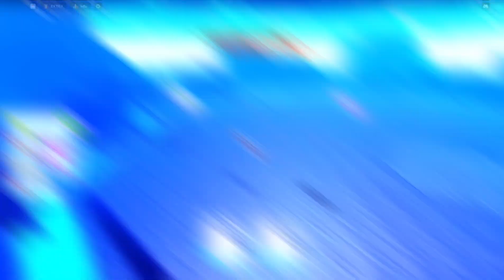ALL "WORKING" CODES FOR BLADE BALL! ROBLOX BLADE BALL CODES 2023!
➤ Roblox Username: LilBankin
➤ Thumbnail: Photoshop
➤ Recording Software : OBS / Az Screen Recorder
➤ Editing Software : Vegas Pro / Capcut